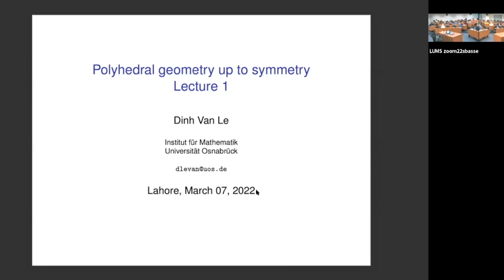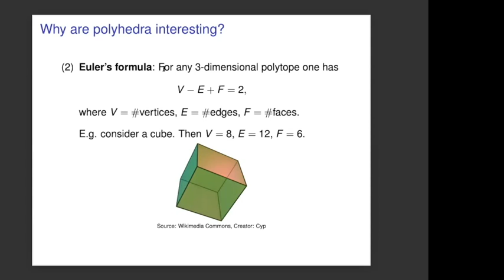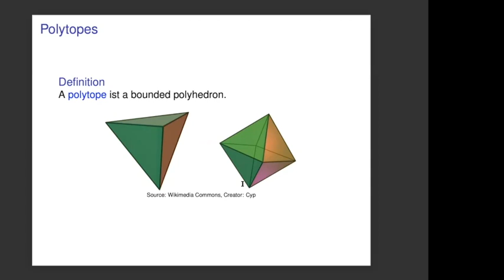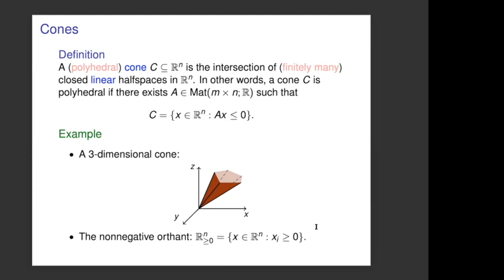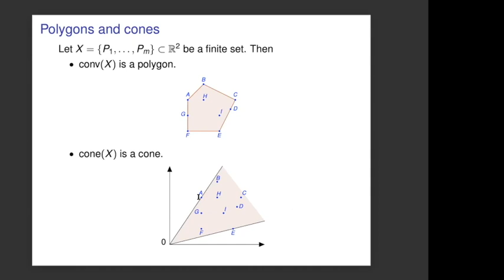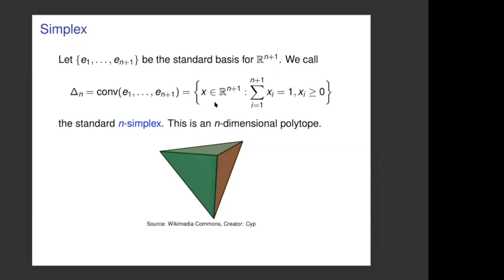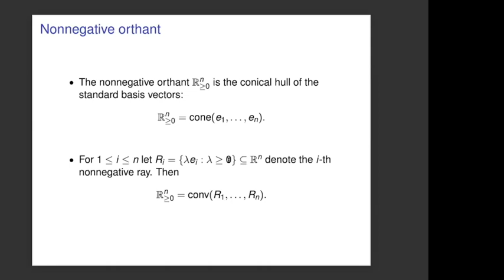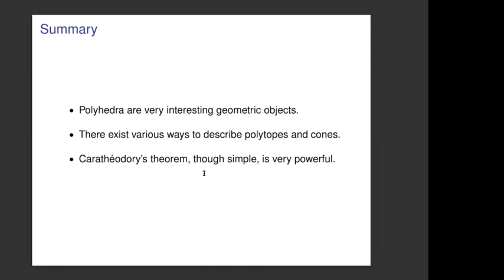"Combinatorial Algebra up to Symmetry"by Prof. Dinh Le Van (Part. 1/3)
This course was given in the framework of the CIMPA School at Lahore University of Management Sciences (Lahore, Pakistan) from March 1 to 11, 2022 (hybrid format).

Abstract: Mathematical objects in combinatorial algebra often have rich algebraic, combinatorial and geometric structures. For example, this can be reﬂected in large symmetry groups which is the main focus of these lectures. Such phenomena had recently applications in various related areas like algebraic statistics or representation theory. We discuss relevant foundations, recent results and open questions especially on the asymptotic behavior of algebraic, combinatorial and geometric properties of sequences of symmetric objects of interest.

☝️  Dinh Le Van is professor at Universität Osnabrück (Germany).

ℹ️ To find out more about Dinh Le Van